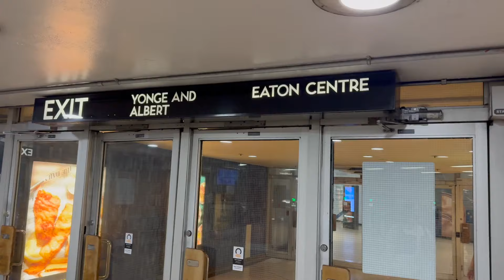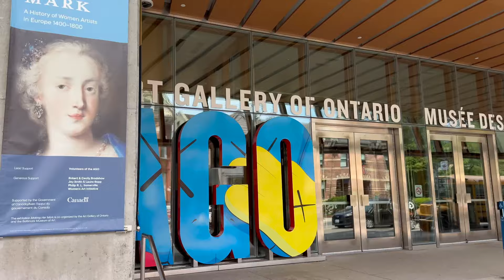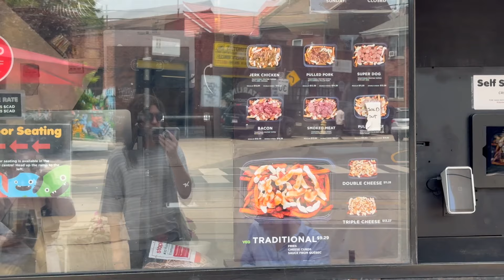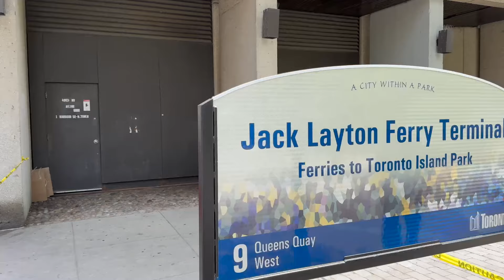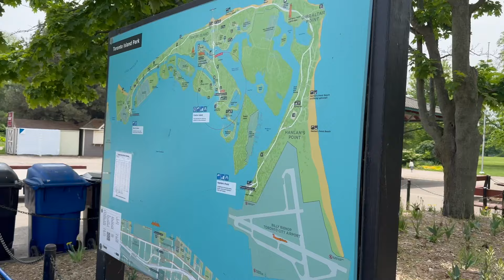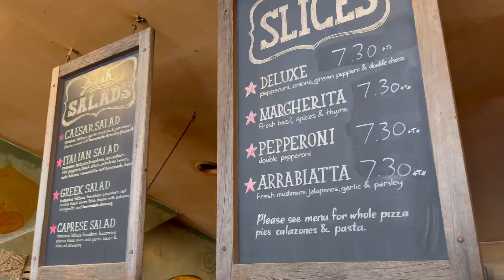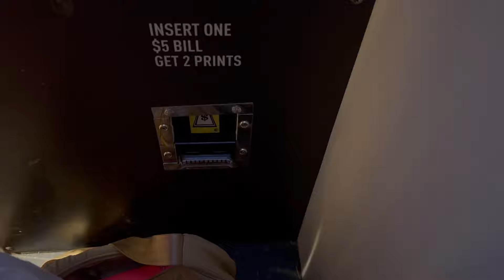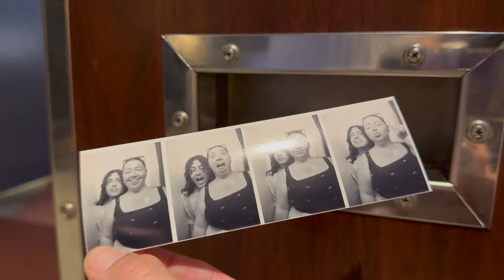the ultimate toronto itinerary for under $30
ultimate toronto itinerary for under $30:

take the TTC - $3.30
tim horton's coffee - $3
nom nom nom poutine - $11.30 /2
take the ferry to toronto island - $10
walk the lakeshore district - free
king slice pizza - $7.30 /2
photo booth @ drake hotel - $5 /2

00:00 - the ultimate day in toronto on a budget
01:18 - the day begins
01:55 - taking the TTC
03:01 - getting coffee
04:00 - on our way
05:06 - nom nom nom poutine
06:32 - toronto island
08:29 - the lakeshore district
10:04 - kings slice pizza
10:42 - photo booth
12:19 - goobyes